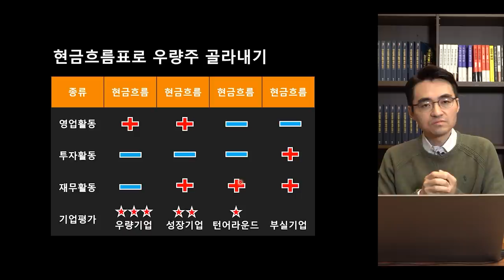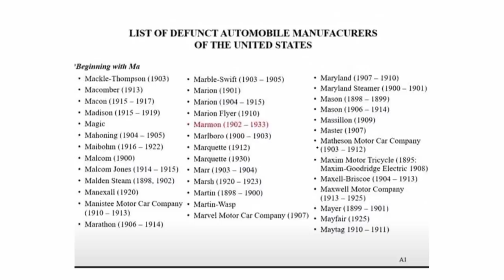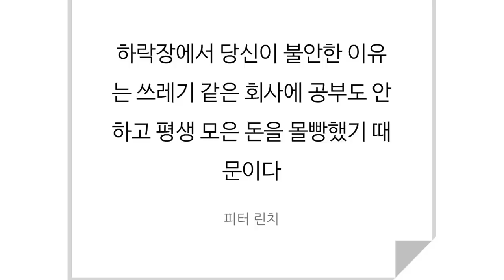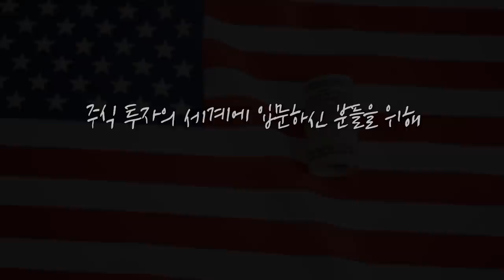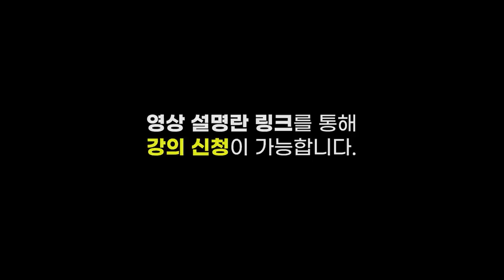[뉴스3] 현대차, 美에 5년간 8.4조 '공격 투자'…현지서 전기차 만든다